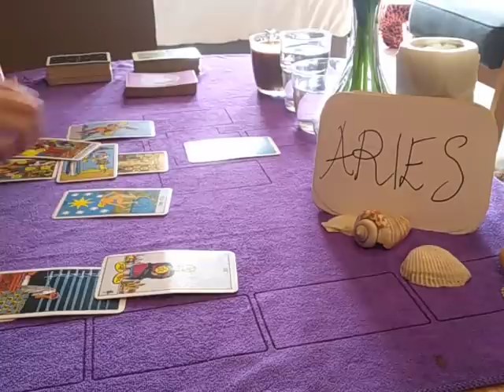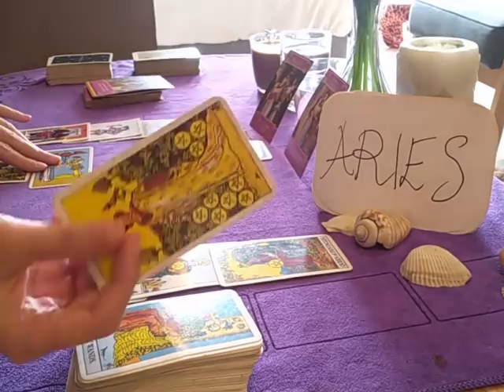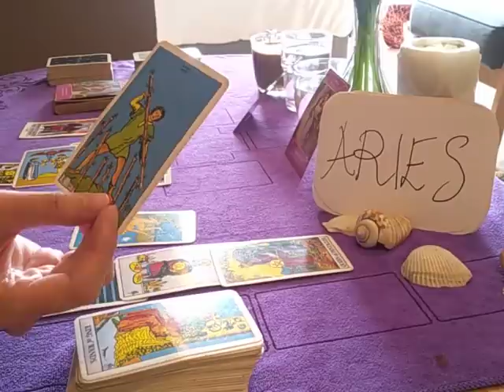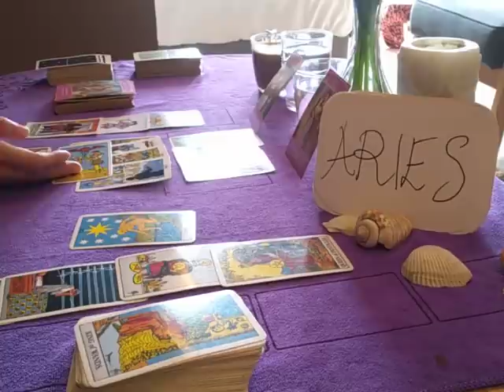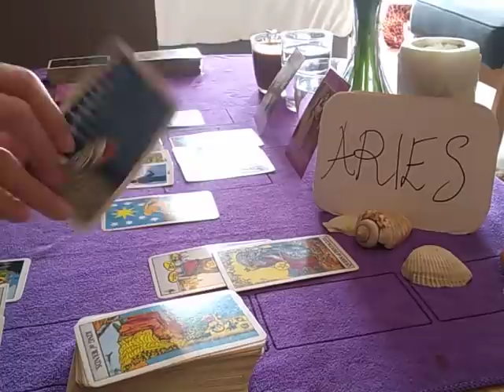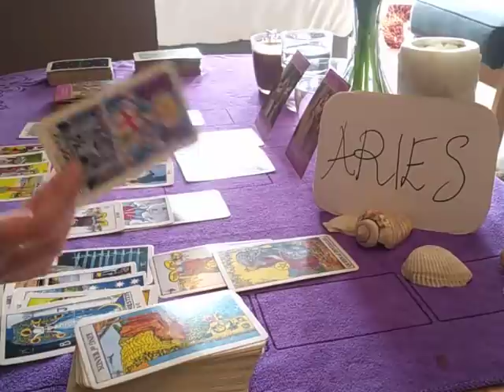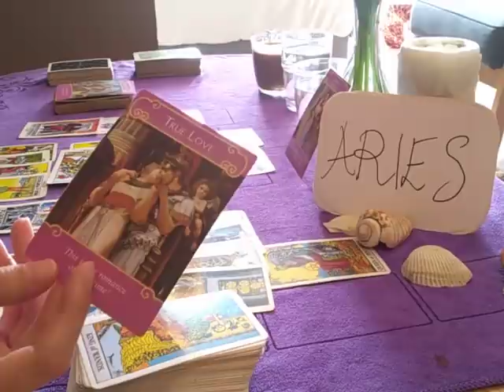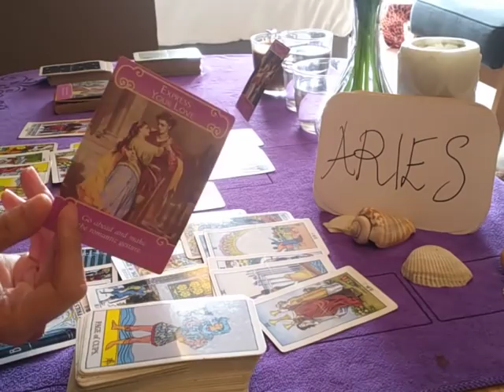ARIES ❤️ THEY MADE A GRAVE MISTAKE, LOSING ONLY TRUE LOVE BECAUSE.. ❤️ OCTOBER 2020 MONTHLY GUIDE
Monthly Guidance Love 2020 is a tarot reading for all 12 Zodiac / Astrological signs 🌈  Aries / Leo /Sagittarius / Virgo / Taurus / Capricorn / Pisces / Scorpio / Cancer / Aquarius / Libra / Gemini 🌟providing  general advice everyday for those who need them.

* NEW *

1 question reading - USD 30 (5 mins) - within 2 - 3 days

2 questions reading - USD 50 (10 mins) - within 2 - 3 days

3 questions reading - USD 70 (15 mins) - within 2 - 3 days

4 questions reading - USD 90 (20 mins) - within 2 - 3 days)

* I  read Love and Career topics.